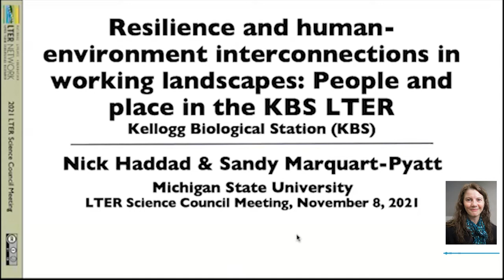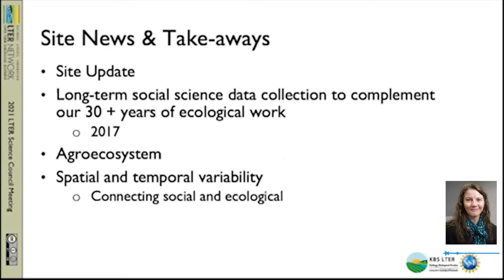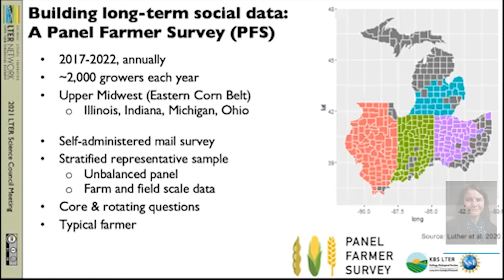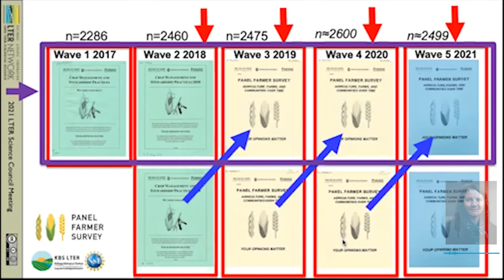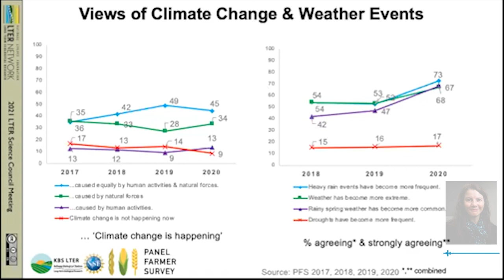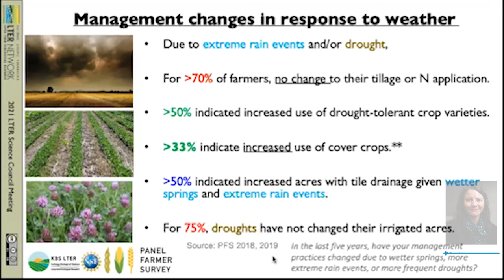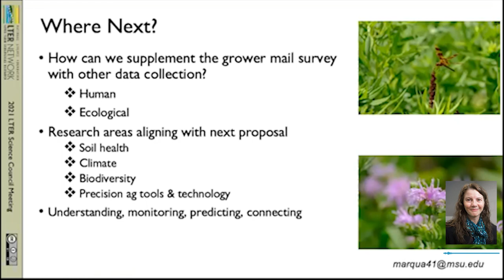Resilience and human-environment interconnections in working landscapes: People and place in the KBS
Sandy Marquart-Pyatt leads us through the Kellogg Biological Stations long journey as an LTER site, reflecting on how human activities have shaped the research and ecosystem they study. Part of the 2021 LTER Science Council Lightning Talks